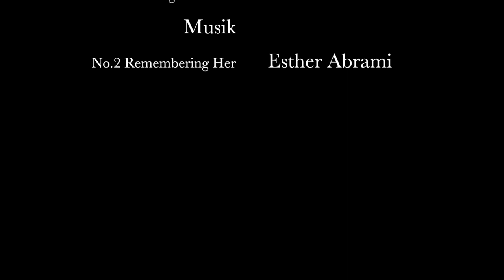Ernst Curtius: Altgriechischer Geist